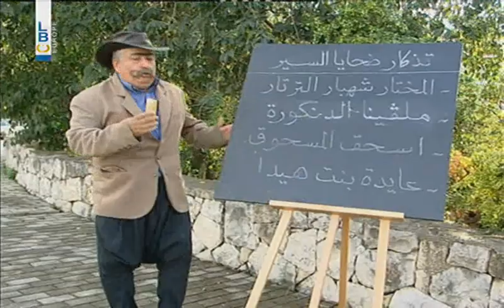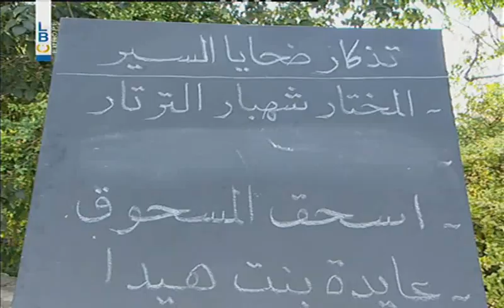Bas Mat Watan - Episode 15 - العايشين أهون